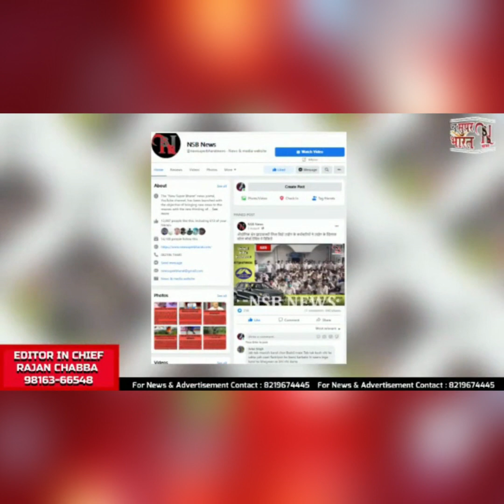Transfers प्रदेश में बड़े प्रशासनिक फेरबदल की तैयारी,अफसरों के महकमों में फेरबदल | NSB NEWS | H.P.